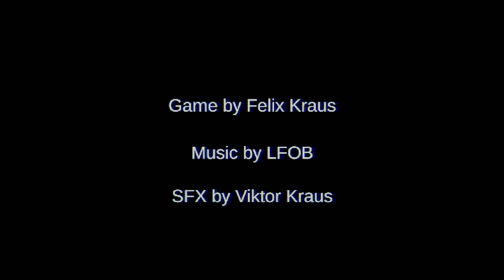You're dead. But the mask has the power to... - The Maker of Masks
The Maker of Masks is a PSX horror game developed by Felix.Kraus where you play a dead man who is revived after receiving a strange mask. However, your mask is different from the rest and you need to know what's behind the whole place.